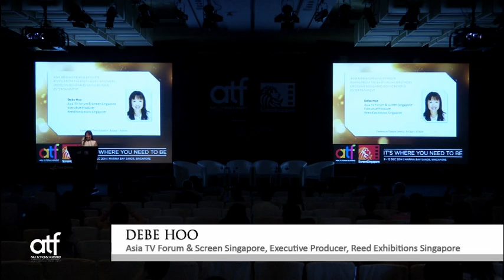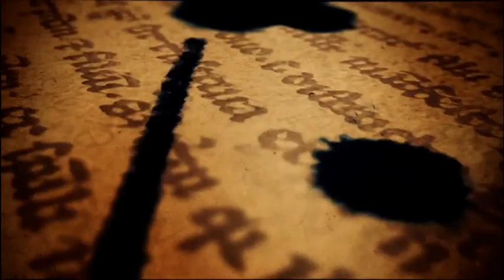Asia Media Opening Keynote: Rising From The East - Huayi Brothers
Asia Media Opening Keynote: Rising From The East - Huayi Brothers: Crossing Boundaries Going Beyond Entertainment
Speaker: James Zhonglei Wang, President, Huayi Brothers Media Corporation
Moderator: Debe Hoo, Asia TV Forum & ScreenSingapore, Executive Producer, Reed Exhibitions Singapore